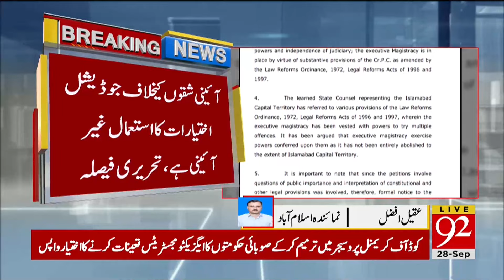Big News from Islamabad High Court | Breaking News | 92NewsHD